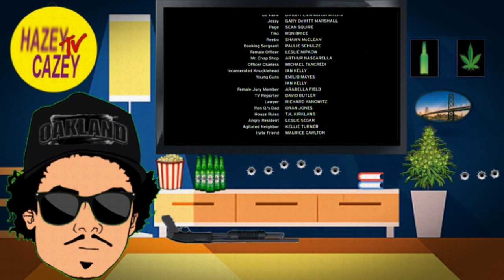Watching NEW JERSEY DRIVE (1995) Movie REACTION, COMMENTARY & REVIEW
Other channel: Hazey Cazey Tv 2

In this video, there’s reaction, commentary and a review of the 1995 film NEW JERSEY DRIVE.

Jason and Midget are two young, black teenagers living in Newark,New Jersey, the unofficial car theft capital of the world. Their favourite pastime is that of everybody in their neighbourhood: stealing cars and joyriding. The trouble starts when they steal a police car and the cops launch a violent offensive that involves beating and even shooting suspects.

New Jersey Drive is a 1995 crime drama film about joy riding black teenagers in 1990s Newark, New Jersey, then known as the "car theft capital of the world".